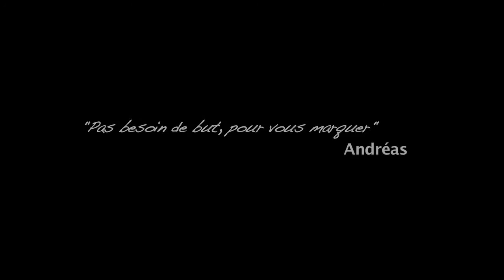Insane STREET Football Skills - Panna London Pt2 Séan Garnier | World Freestyle champion Andrew Hend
Insane STREET Football Skills

a gathered a bunch of Street football skills to you in order to enjoy
i love you watchers